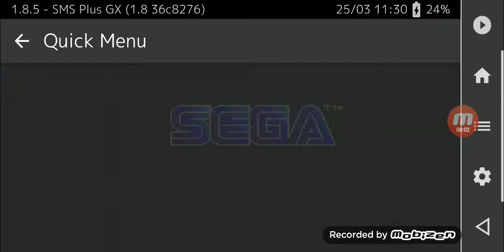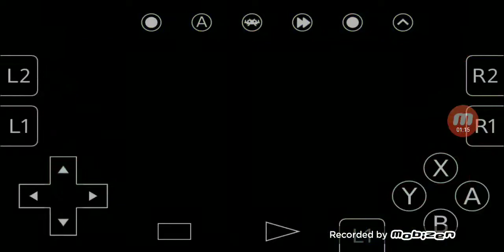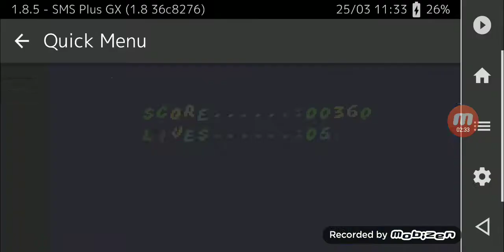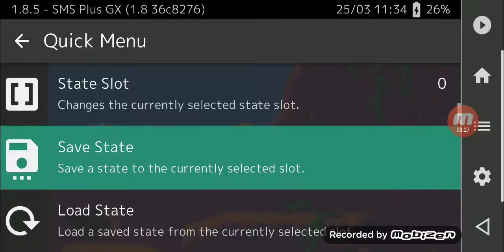Cheese Cat-astrophe Starring Speedy Gonzales (Europe) (En,Fr,De,Es)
Console: Sega Master System
Released Date: January 1995